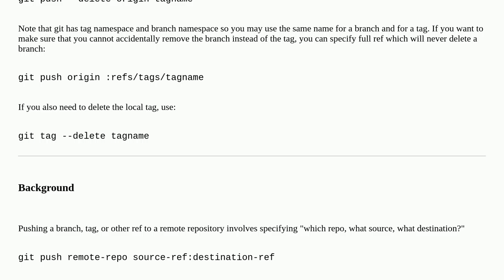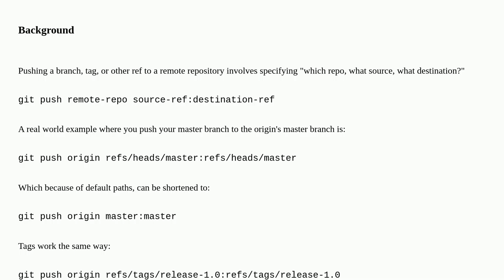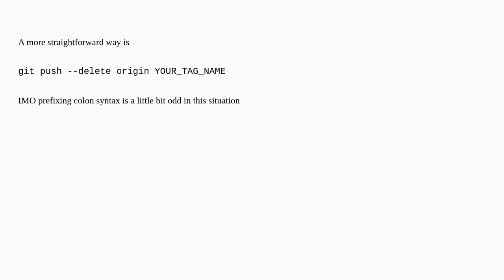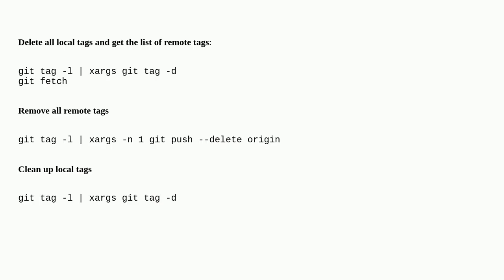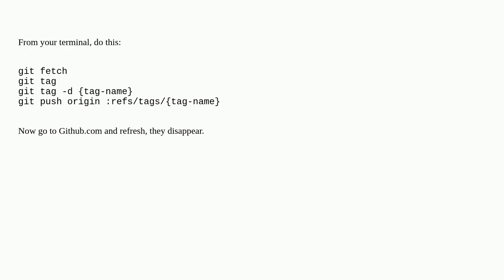How do I delete a remote tag?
A special thanks goes out to the community

  git-tag git